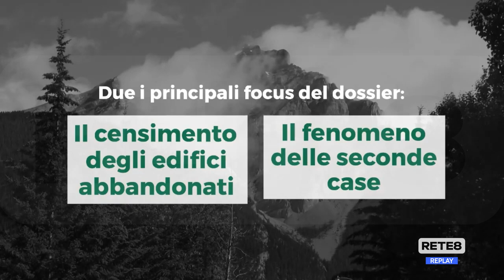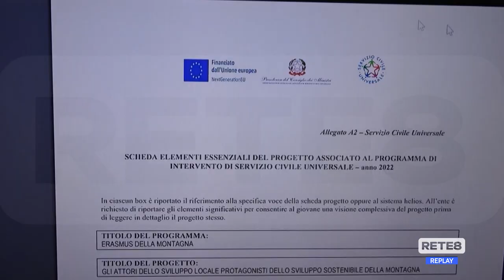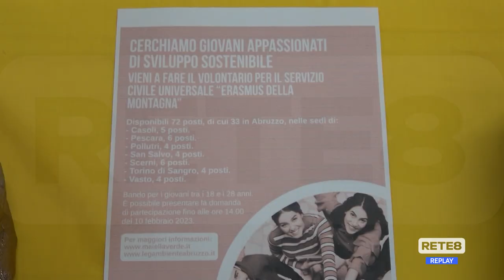Montagna - Legambiente presenta bando per 72 operatori